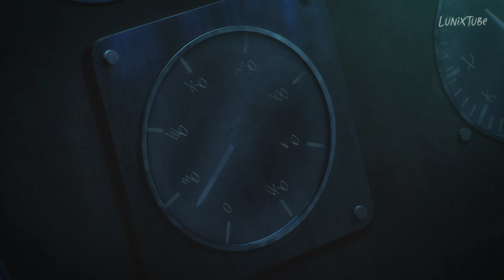The Alliance entrance (Ending scene) | Attack on Titan Season 4 Part 3 Episode 1 [4K 60FPS]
✦𝐓𝐫𝐮𝐞 𝟒𝐊 𝟔𝟎𝐅𝐏𝐒 𝐫𝐞𝐧𝐝𝐞𝐫𝐞𝐝 𝐛𝐲 𝐀𝐈✦

Attack on Titan Season 4 Part 3 (Final Season) Episode 1 [English Subbed]